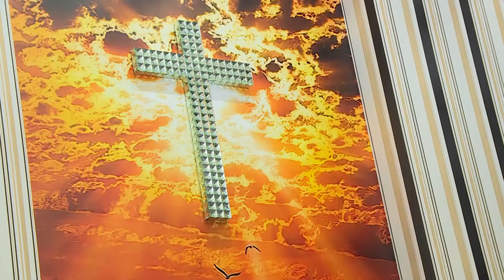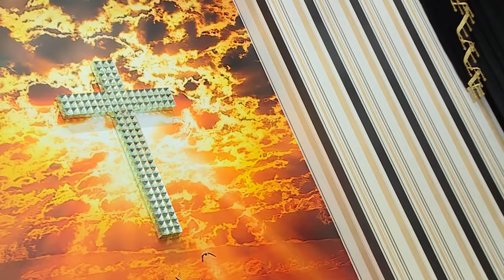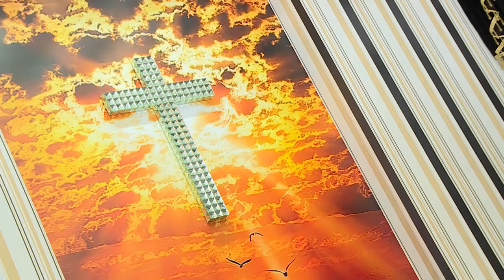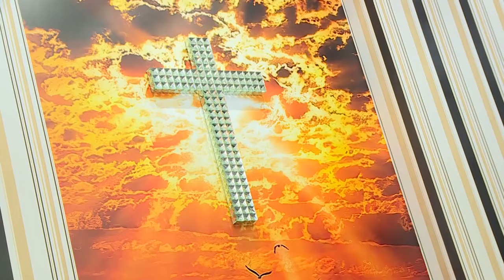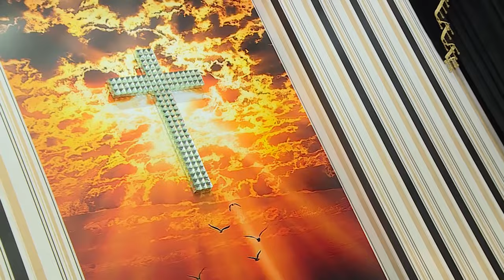TUYỂN TẬP NHẠC THÁNH CA HAY NHẤT 2024 CỦA ĐÀM VĨNH HƯNG